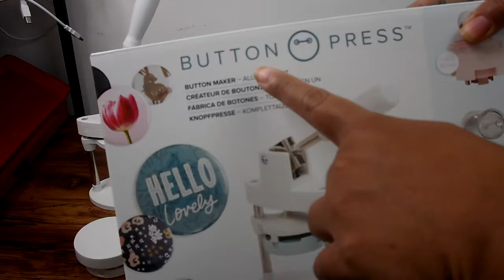Creando botones con la máquina Botton Press.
Hola a todos! En este video les muestro el Bundle del Botton Press y cómo usarlo para crear botones.
La compre en Maris Memories por 70 mil colones.